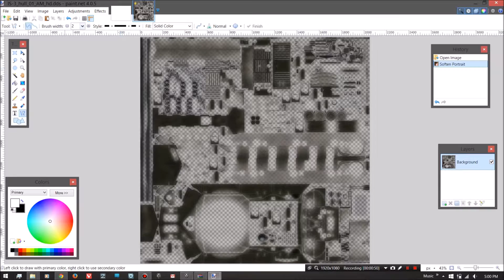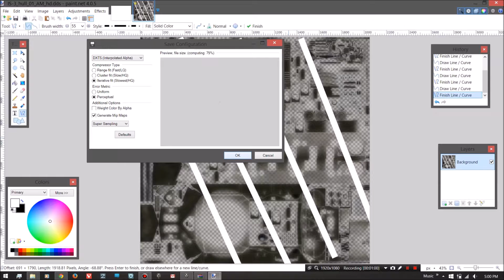World of Tanks - Skin modding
I forgot to resize the SD skin by 50%.